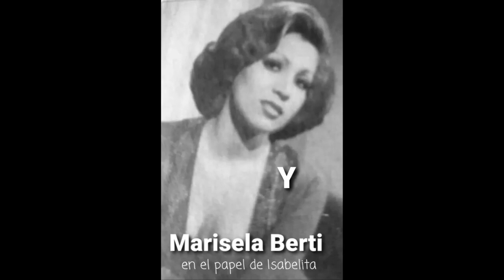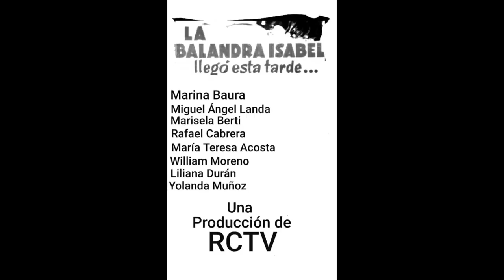Una Balandra llamada Isabel 1978 RCTV